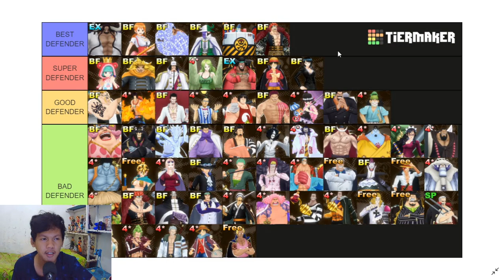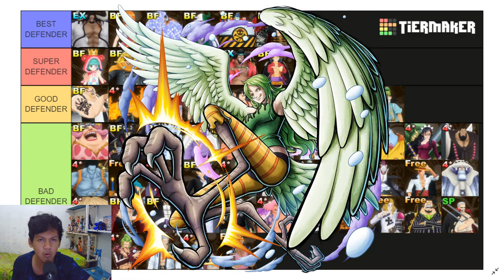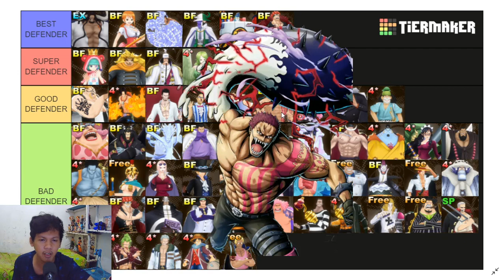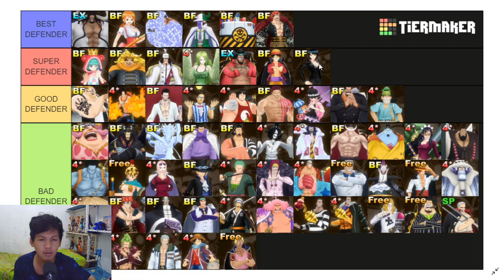TIERLIST DEFENDER SEASON 80 - S81 LEAGUE BATTLE | DEFENDER LAMA META LAGI?? - OPBR INDONESIA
Bagi nakama yang ingin memberikan support
boleh klik link dibawah :

Terima kasih atas dukungan nya my nakama semua~

TIERLIST DEFENDER SEASON 80 - S81 LEAGUE BATTLE.

Nickname : ˣ᭄MaxierⓌ
Nickname : ˣ᭄Maxie~™

Kode Alliance :
X-World™  (73675177)
X-World Girls